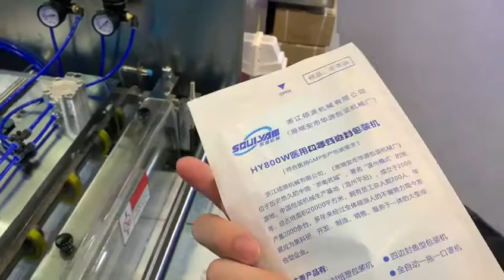SEMI AUTOMATIC FACE MASK PACKING MACHINE